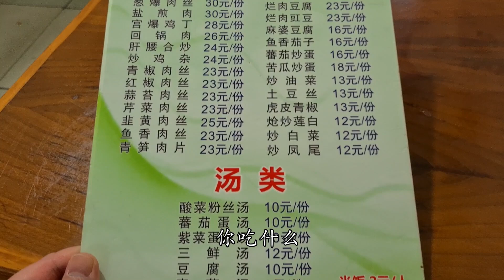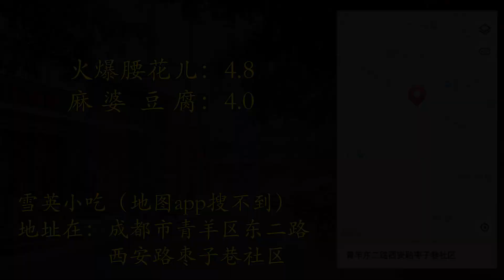成都中医大旁"扫地僧"级别的"社区苍蝇馆子"，超低调，老夫妻经营，火爆腰花儿绝了